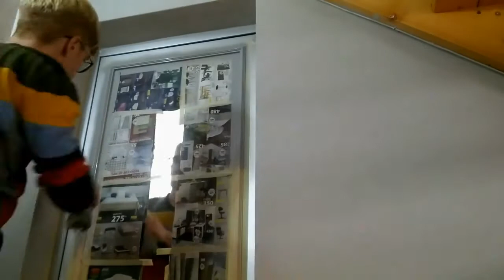Making a mirror door